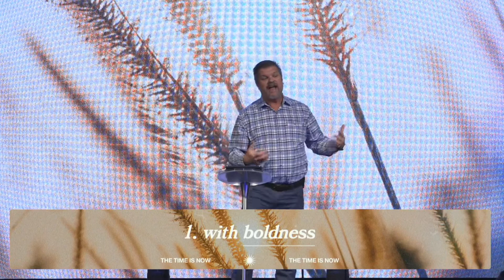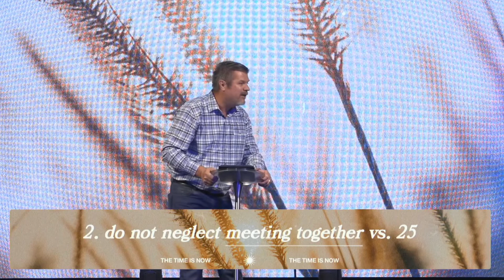The Time Is Now: Week 4